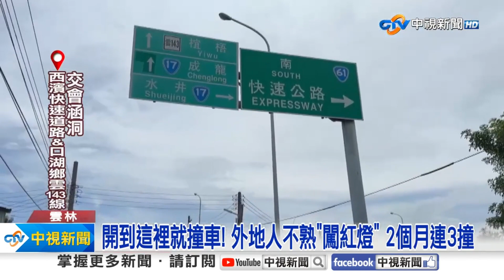《社會大代誌》開到這裡就撞車! 外地人不熟"闖紅燈" 2個月連3撞